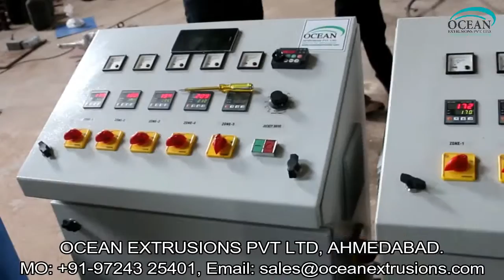Fully Automatic Box Strapping Machine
Fully Automatic Box Strapping Machine such as Box Strapping Plant, Automatic Box Strapping Plant, PP Strapping Extrusion Plant, Plastic Strapping Plant, Box Strapping Extrusion Line, Box Strap Line

Features of Fully Automatic Box Strapping Machine:
• Long working life
• Rigid design
• High efficiency

Application of Fully Automatic Box Strapping Machine:
• Paper Packing
• Cotton Industry
• Textile Industry
• Steel Industry
• Aluminum Industry
• Paper Industry
• Ceramic Industry

The offered Fully Automatic Box Strapping Machine is suitable for manual clamping application & heat-sealing application. This strapping plant is manufactured by optimum grade raw material and sophisticated technology in synchronization with set standard. Offered strapping plant is examined under the direction of professionals to ensure the flawlessness.

• Energy efficient
• Reliable functionality
• Easy maintenance

Applications of Fully Automatic Box Strapping Machine:
Paper Packing Box Strapping Extrusion Line Extrusion Generates Plastic Sections of Continuous Length through Plastic Extruder. Plastic Granules are melting by required elements through Plastic Extruder to form a furnished product. Box Strapping Extrusion Line Process is carried out through Various Components like Extruder, Quenching tank, first godet, hot water tank, stretching godet, online single color printing machine, embossing unit, Stabilizing unit, third godet unit and wind on core winder.

Corporate Office
Ahmedabad - 382415

Workshop
Ahmedabad - 382430